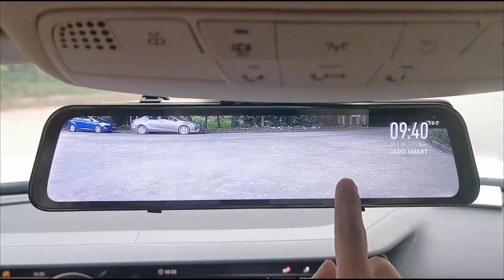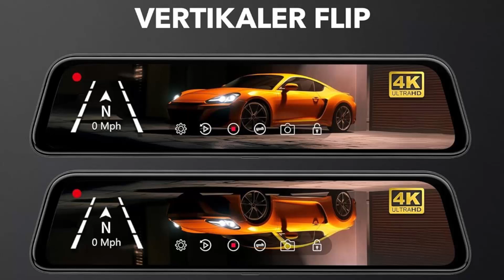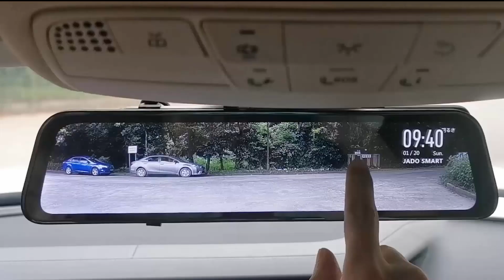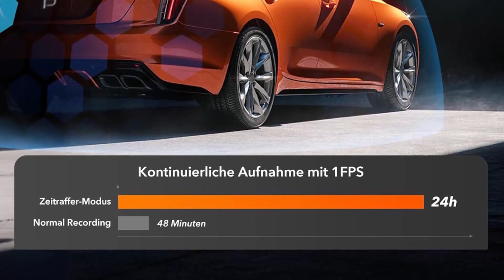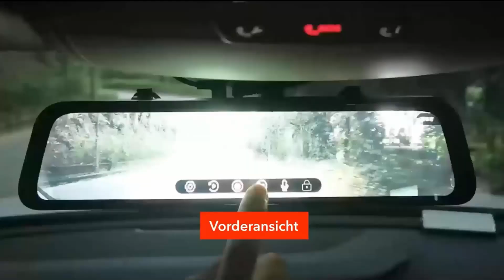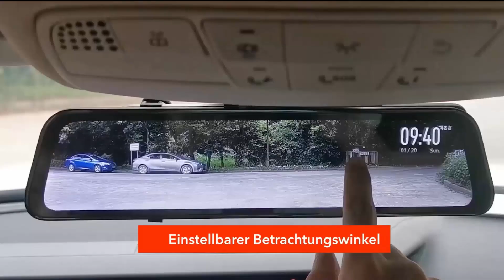WOLFBOX G840S 4K Spiegel Dashcam mit Rückfahrkamera Review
Die WOLFBOX G840S präsentiert sich als eine vielseitige und leistungsstarke Spiegel Dashcam mit Rückfahrkamera. Ihr beeindruckendes Design, die einfache Installation, eine umfangreiche Auswahl an Funktionen und die beeindruckende Bildqualität machen sie zu einer empfehlenswerten Wahl für jeden Fahrzeugbesitzer. Die Parküberwachung und der Superkondensator sind zusätzliche Features, die das Gesamtpaket abrunden. Wenn ihr auf der Suche nach einer zuverlässigen Dashcam seid, die eure Sicherheit auf der Straße und im Stand maximiert, ist die WOLFBOX G-Achthundertvierzig-S definitiv einen Blick wert.